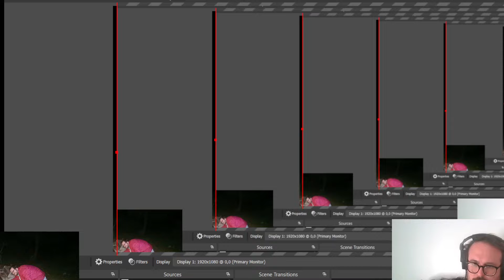I've never been to Reno 7.24.22